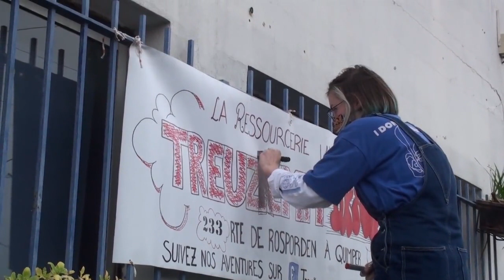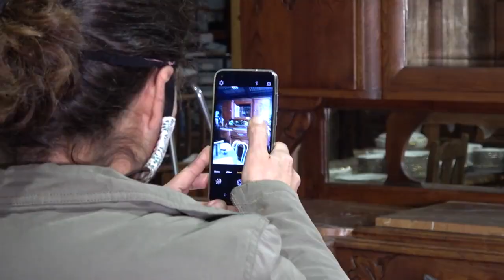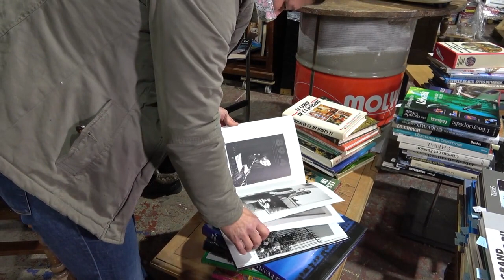Treuzkemm se met au drive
En cet automne difficle, la ressourcerie de Quimper a décidé de se mettre au drive.
APRÈS réservation sur internet,  et prise de rendez-vous, les achats se récupèrent au dépôt du 233 route de ROSPORDEN à Quimper.